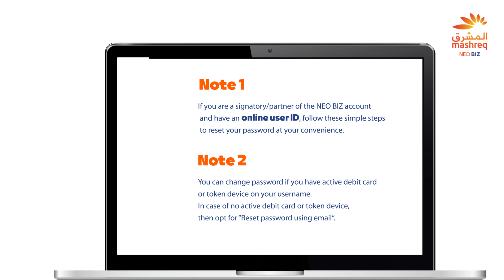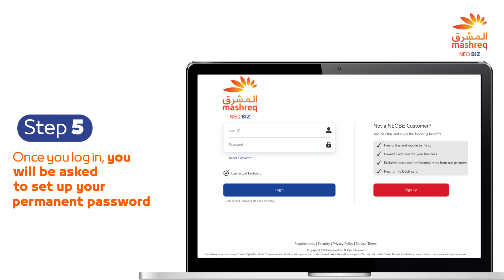Bank With Ease - How to reset your online banking password for NEOBIZ via email id and phone number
Mashreqbank PSC is regulated by the Central Bank of the United Arab Emirates.